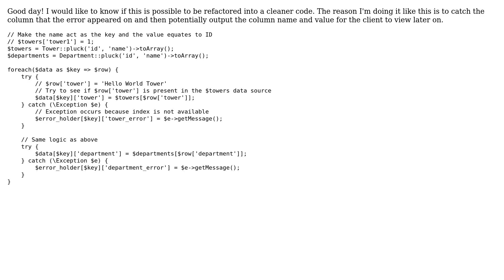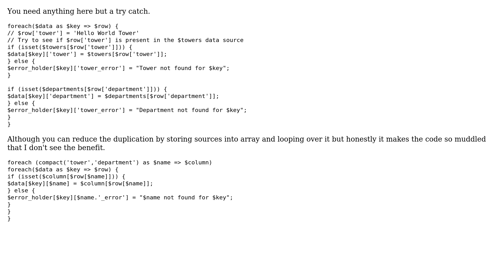Code Review: Handling multiple try-catches in a for loop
With thanks & praise to God, and with thanks to the many people who have made this project possible! | Content (except music & images) licensed under CC BY-SA | Music | Images & others | With thanks to user Your Common Sense user Chansters and the Stack Exchange Network Trademarks are property of their respective owners. You are responsible for your own actions.